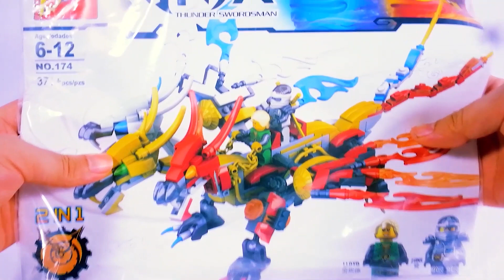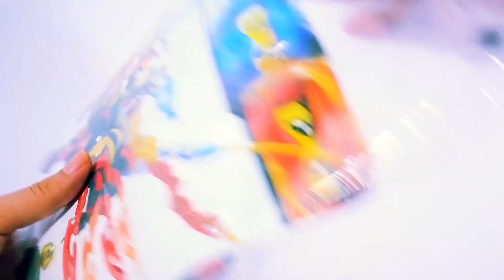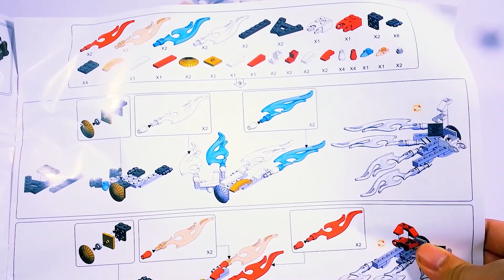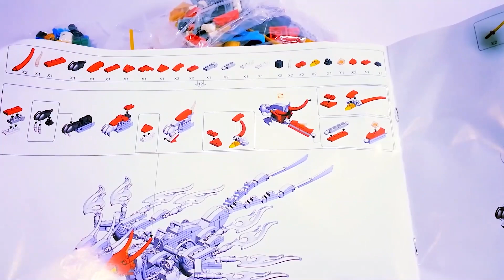Bộ sưu tập hoàn chỉnh Lego Ninjago DRAGON 2020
Bộ phim kể về một đội ninja dũng cảm gan dạ phái Spinjitzu Cao thủ Lốc Xoáy() chống lại những kẻ thù muốn tiêu diệt vùng đất Ninjago. Các nhân vật Ninja: Kai , Jay , Lloyd , Cole , Zane , Nya  là 6 anh hùng ninja chính với các sức mạnh nguyên tố khác nhau cùng đoàn kết để chiến đấu.

Video này dành cho  (Người hâm mộ Lego của Người lớn), người sưu tập lego và Phụ huynh xem họ sẽ mua bộ lego nào. Ngoài ra video này cho thấy những bộ này chứa những gì, điều này cực kỳ quan trọng đối với những người sưu tập Lego và đối với các cửa hàng họ bán những mảnh Lego tách biệt, bởi vì nhiều bộ chứa những mảnh Lego rất hiếm và đắt tiền.

Thú vị cho người sưu tập:
Bao gồm 7 mô hình nhỏ mới cho  năm 2020 LEGO® NINJAGO: Lloyd FS , Cole, Akita, Ice Emperor, General Vex, Blizzard Sword Master và Blizzard Archer.

Lịch sử Lego Ninjago:
Ninjago (còn được gọi là Ninjago: Masters of Spinjitzu) là một chủ đề hiện tại được LEGO giới thiệu vào năm 2011. Ninjago ban đầu dự định bị hủy bỏ vào năm 2013 và được thay thế bởi Legends of Chima, nhưng cuối cùng điều này đã được quyết định chống lại, và chủ đề và hoạt hình Ninjago Sê-ri tiếp tục cho đến ngày nay, tồn tại lâu hơn Legends of Chima, chỉ tiếp tục cho đến năm 2015. Chủ đề Ninjago có một trong những bộ Lego lớn nhất từng được tạo ra, nó gọi Ninjago City là phiên bản Ultimate Collector's Series .